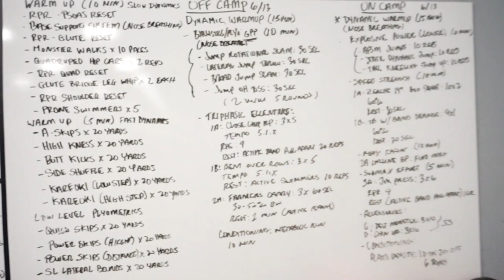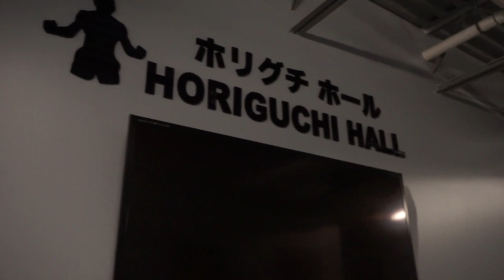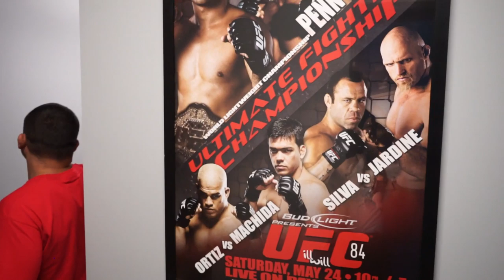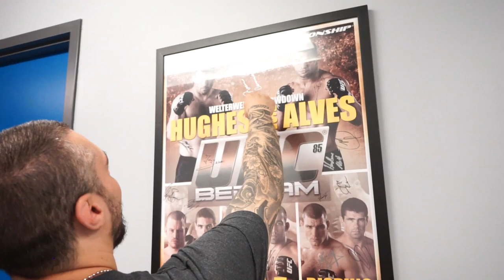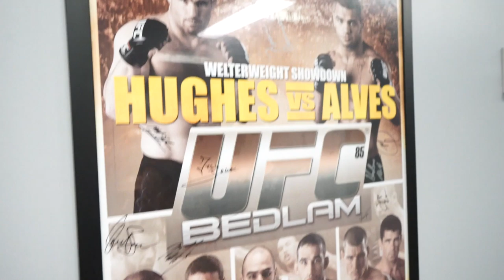CANDID AMERICAN TOP TEAM TOUR WITH CLAUDIO SILVA AND DAN HARDY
A CANDID TOUR OF AMERICAN TOP TEAM FACILITIES